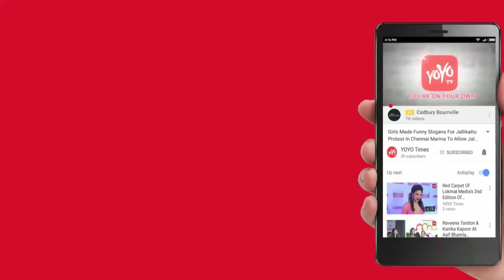Priya Varrier To Make Her Debut Into Bollywood Soon? | Bollywood Updates | YOYO Times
The over-night star Priya varrier after a scene of her winking and blushing hit the Internet. Not many know before this song from Malayalam movie Oru Aadar Love went viral on social media platforms.
She’s ready to make her Bollywood debut where some of the lead directors already approached her.
She is an Internet sensation, and everyone wants to cast her, as she’s bankable today. She also speaks Hindi well, so she’s been approached by a few Hindi filmmakers already” said a source.
She’s seen gesturing to a friend in the video, and her expressions during that has caught the attention of the Internet, with her social media followers going up to 2.9 million on Instagram. So this is the reason why Bollywood makers  are in line for her.